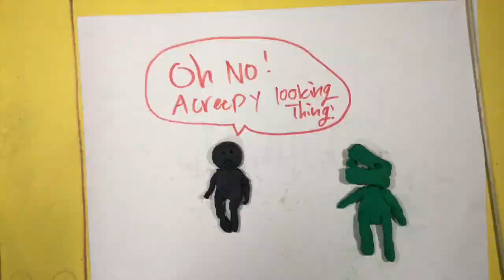Egelhoff Stop Motion 2021 2022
Thurgood Marshall student small group stop motion animation projects.